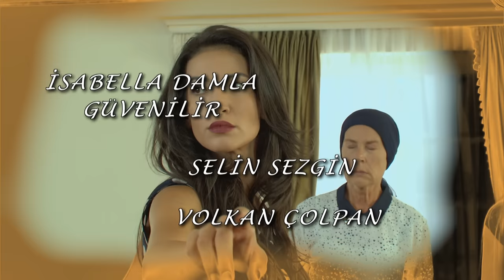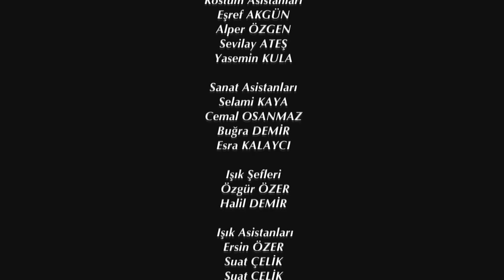Elif Episode 249 | English Subtitle